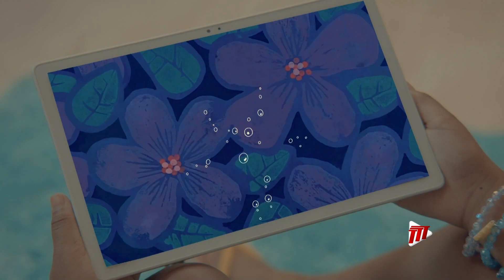Business Insight - Civilian Conservation Corps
Thousands of young people have received training in a wide array of skills over the last thirty years through the Civilian Conservation Corps.

This week Business Insight's Terry-Ann Browne-Campbell takes a look at the programme and the young business people it produces.